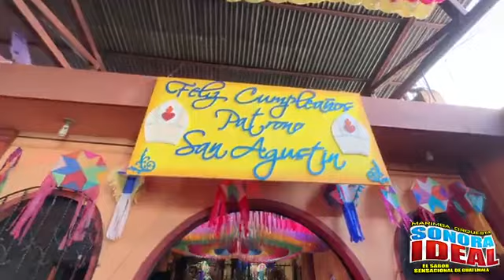🔴Marimba Orquesta Sonora Ideal desde la Cofradía de San Agustín, Sumpango, Sacatepéquez.